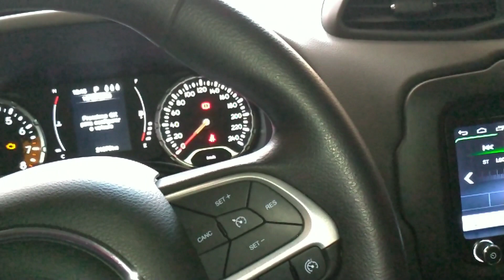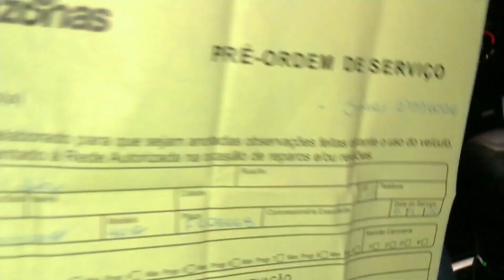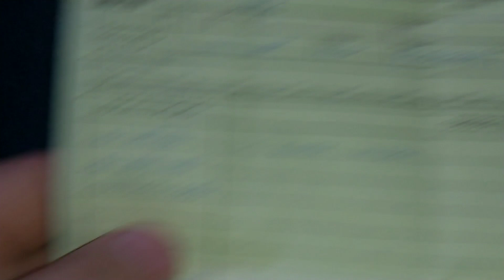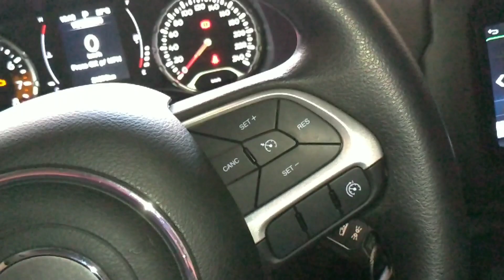Fiat Toro 2.4 Alto Consumo de óleo e Troca do motor 😱 Parte 5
Falai seus Er Toro ! Neste vídeo mostro a troca do motor 2.4 em garantia . Agradecimento a FCA e a Concessionária Amazonas .